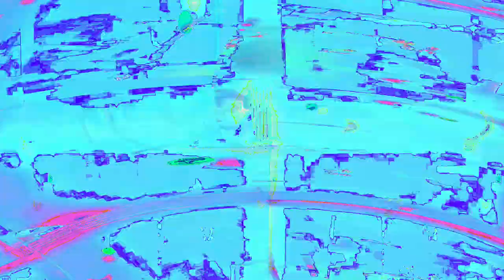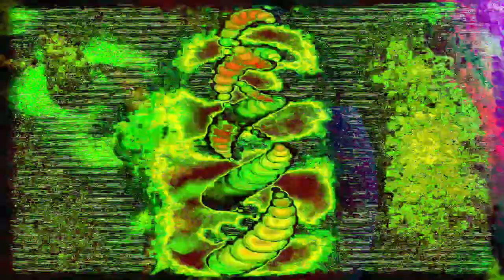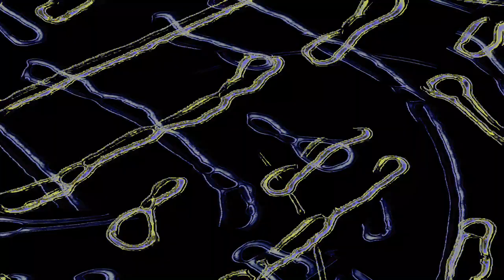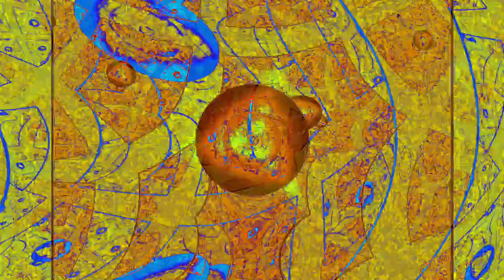Movie 24 07 07 07h55m27s